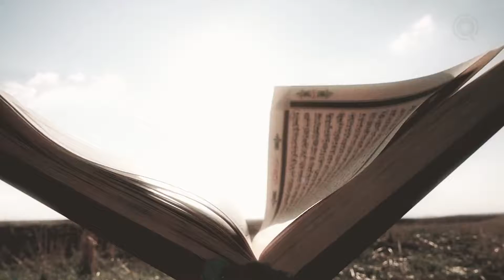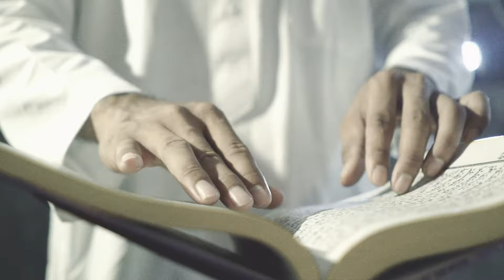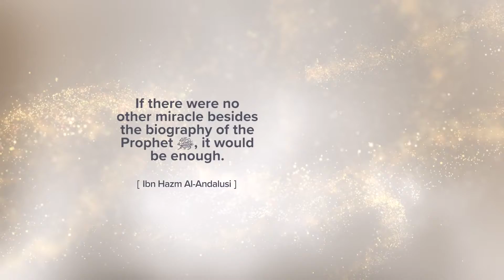Episode 23 - Prophet Muhammad (SAW) - When he would perform miracles/Ramadan Special. 👌👌👍👍